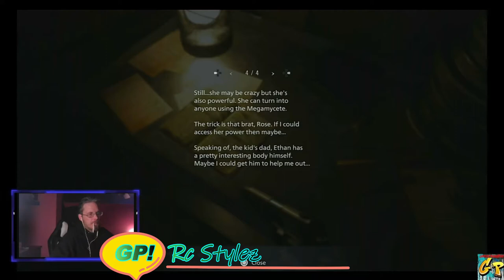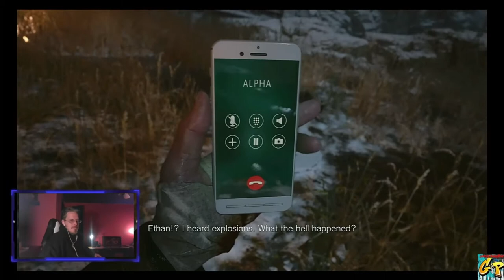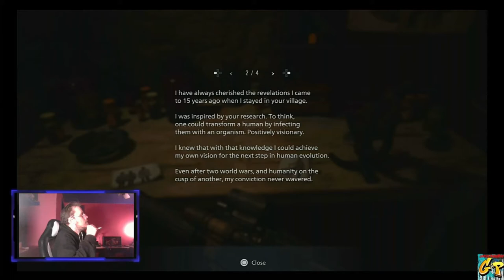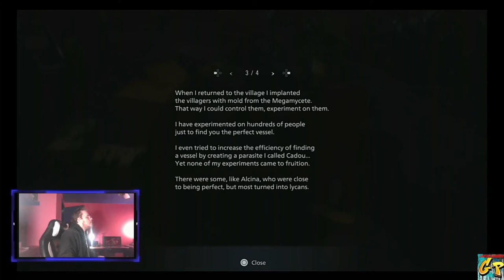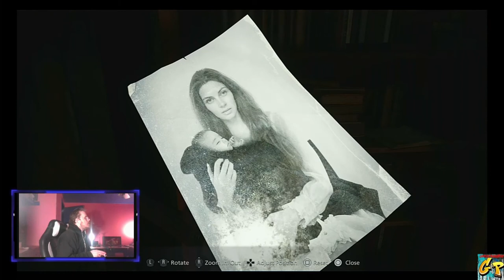Resident Evil Village Launch Weekend Night 3 with Rc Stylez Part B